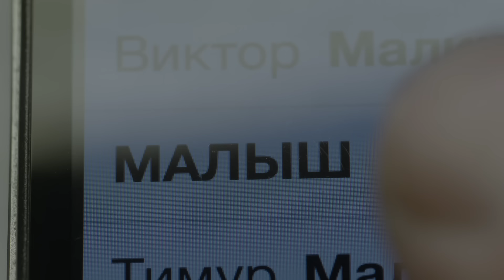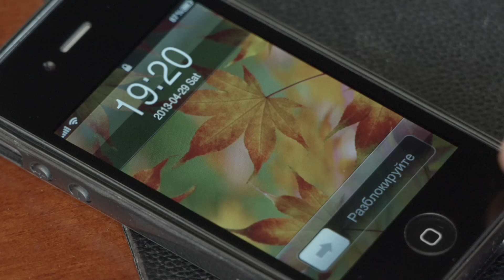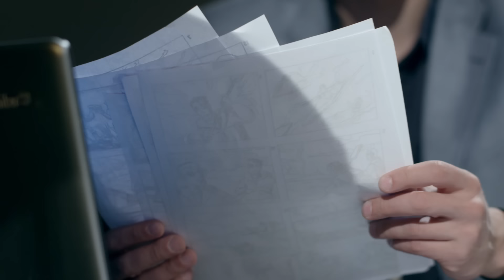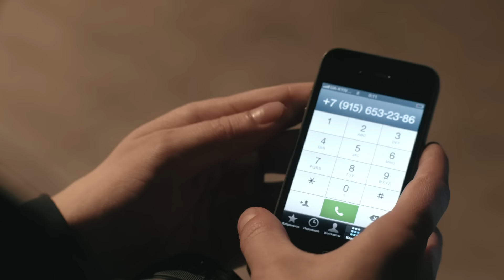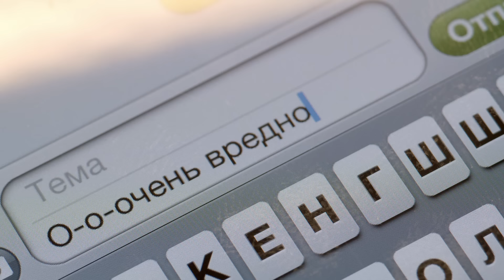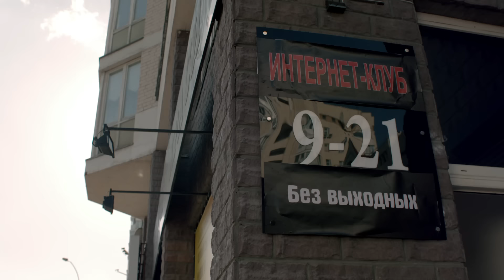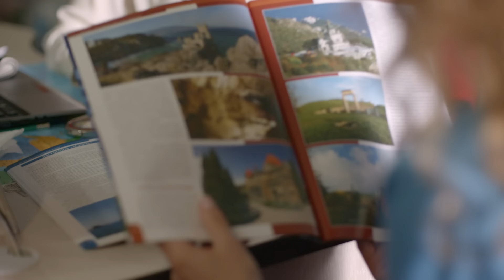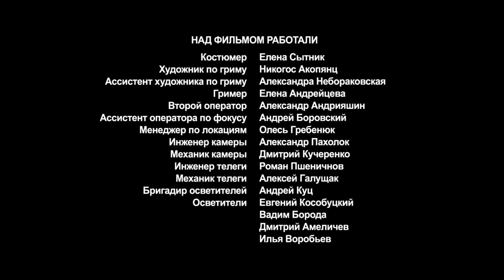ОДНА РОКОВАЯ НОЧЬ... И ТВОЕ ПРОШЛОЕ С БУДУЩИМ СЖИГАЕТСЯ В НИЧТО...Фото на документы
Пять лет назад у московских студентов-молодоженов Ани и Влада не было ничего, кроме любви. Теперь у них есть престижная работа, хорошая квартира, на все праздники Аня получает от мужа дорогие подарки. А что же с любовью? В какой-то момент Ане стало казаться, что чувства ушли… Чтобы разобраться в себе, она едет в командировку в Киев. А там бушует май - цветут каштаны, дурманит запах сирени, манят романтические улочки. И рядом все время оказывается молодой фотограф. Позже они познакомятся и обнаружат удивительное родство душ. И Аня влюбится! Или ей это только показалось? И какая тайна откроется, когда в Киев к ней приедет муж? Как поступит Аня - окунется в новые отношения или станет искать глубину в старых?